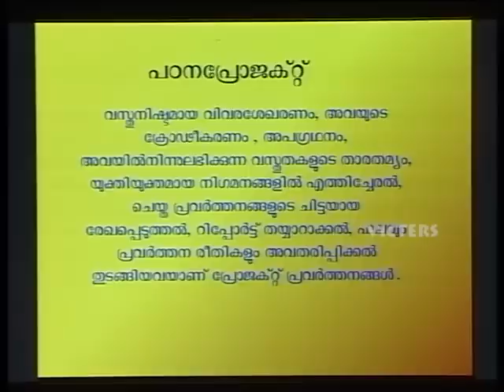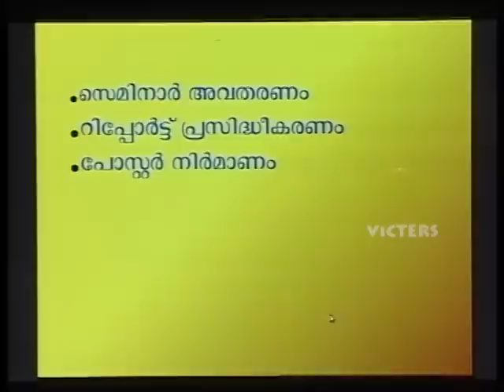SSLC Orukkam-IT(Old Syllabus) Part 03